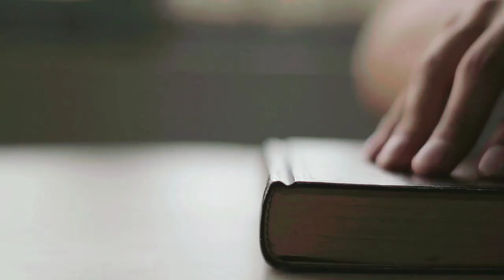Madam Basashi Epi 11 || Mazhar Kaleem MA || مادام باساشی